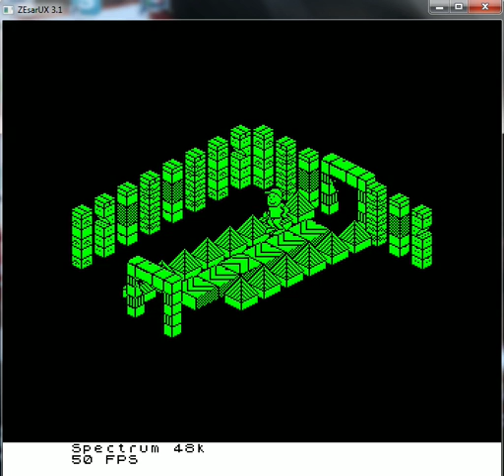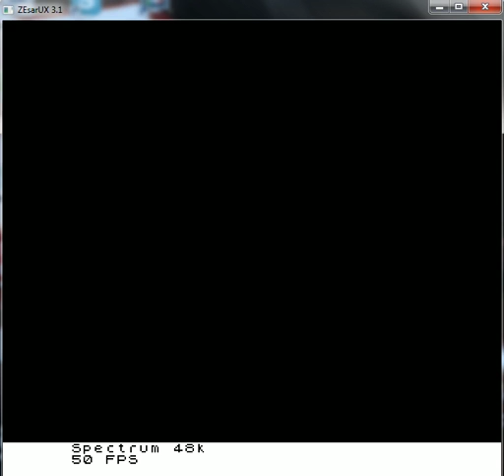El Mundo De Mister Emulator - ZX Spectrum - emulador ZesarUX 3.1 - probado en Windows 7 x64